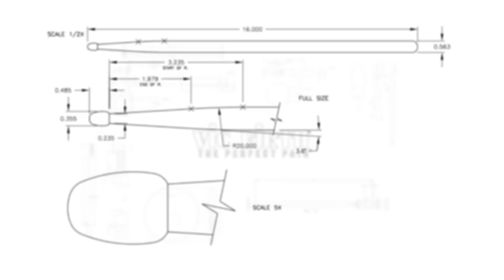Tuomas Rauhala | "Revival" feat. Andre Nieri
Tuomas Rauhala performs a drum play through of his tune "Revival" off of his 2nd solo release "Revival EP"

CREDITS:
Andre Nieri: Guitar Solo
Pasi Jääskeläinen: Guitar
AP Kauppinen: Bass
Tuomas Rauhala: Drums & Keyboards
Mixing by Jesse Vainio

STICKS:
vf55A - American Classic® 55A

FOLLOW VIC!